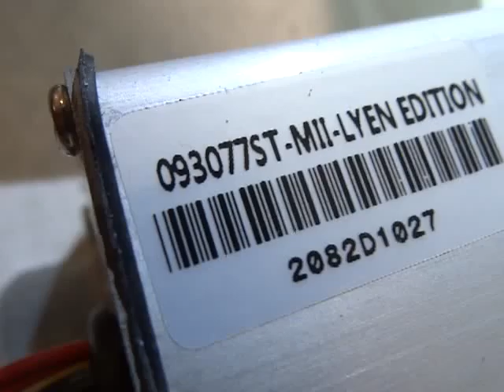Halissom T 's 9FET 3077 Lyen Controller Test Run